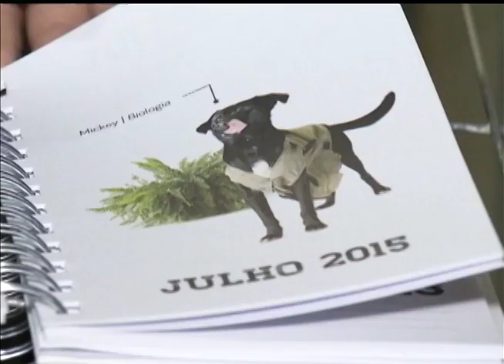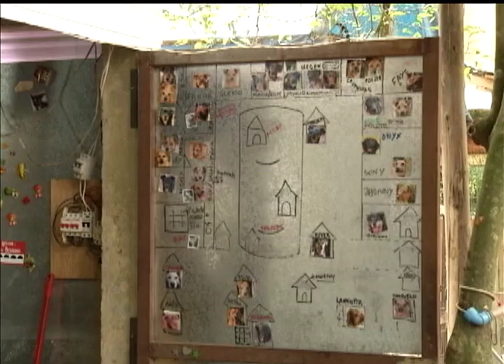Radar | TVE - 23/12/2014